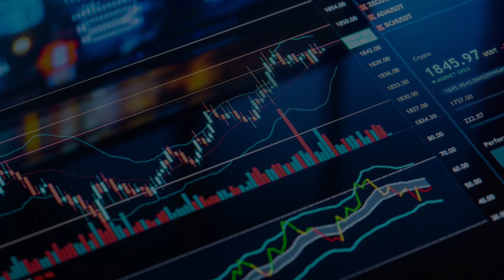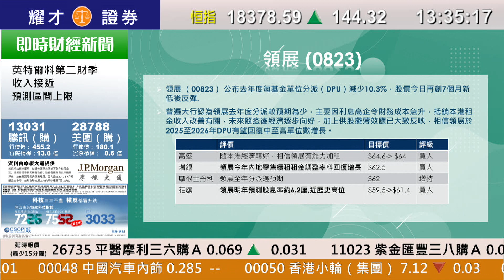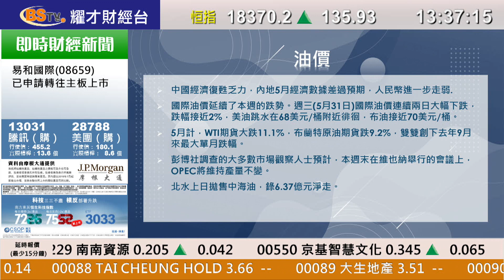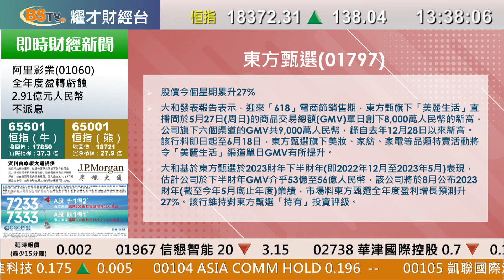耀才財經台 新聞速遞 孔穎雯－ 2023/06/01 新聞速遞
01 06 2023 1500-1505 新聞速遞 － 孔穎雯

主持：孔穎雯